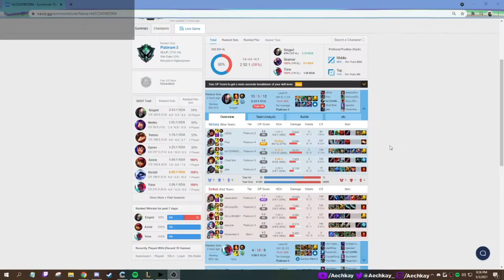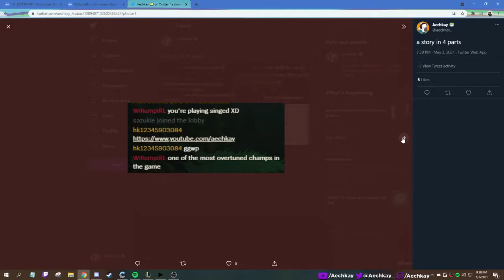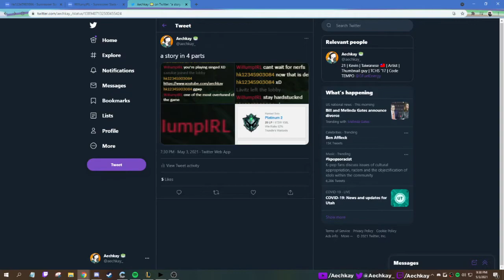FARMING SALTY PLAYERS WITH SINGED MID!!! UNSTOPPABLE POISON WIZARD - League of Legends Gameplay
⚔️ Items: Corrupting Potion - Hextech Protobelt - Rylai's Crystal Sceptre - Zhonya's Hourglass

📜 Runes:
🅰️ Precision
◻️ Conqueror
◽️ Triumph
◽️ Legend: Tenacity
◽️ Last Stand
🅱️ Inspiration
◽️ Perfect Timing
◽️ Time Warp Tonic
◽️ AP AP HP

0:00 Start

League of Legends is a 2009 multiplayer online battle arena video game developed and published by Riot Games. Inspired by a modified version of Warcraft III called Defense of the Ancients, Riot's founders sought to develop a stand-alone game in the same genre.

Recently recognized as the most played video game in the world, League of Legends® is a multiplayer online battle arena game (MOBA).
Players choose a role from an expanding cast of powerful champions and join forces in strategic, fast-paced gameplay to take control of the enemy’s end of the battlefield.